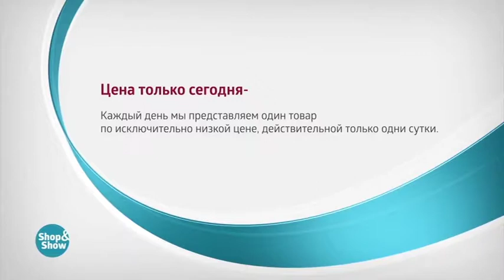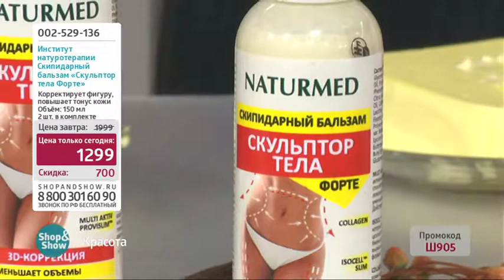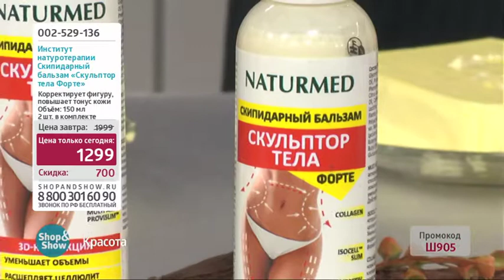Бальзам Скульптор Тела Форте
Обзор на товар Бальзам Скульптор Тела Форте